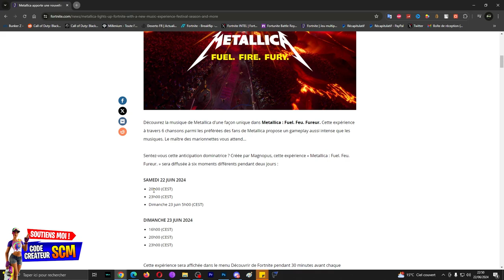Comment Participer et Rejoindre le Concert de Metallica sur Fortnite, Code Map Évènement Musicale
▬▬▬▬▬▬▬ • BIENVENUE 😍 • ▬▬▬▬▬▬▬

👉StealthGamer:
"SOISCOOLMEC"
"STRIKESOISCOOL"

TikTok "SoisCoolMecYTB"
👻Snapchat "soiscoolmec"

.▬▬▬▬▬▬▬ • TOP DON 💰 • ▬▬▬▬▬▬▬